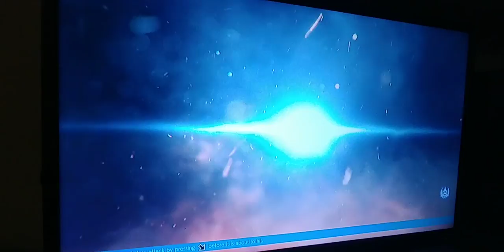Tekken 7 - Leroy Smith Arcade Mode